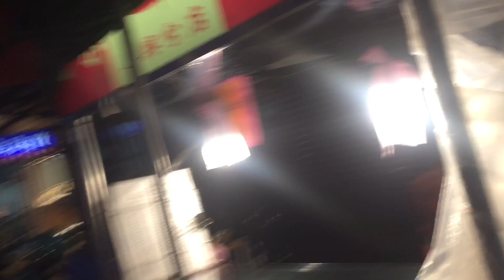Ganda Dito Labas Taipe Midical University Hospital.Gbell Vlogz